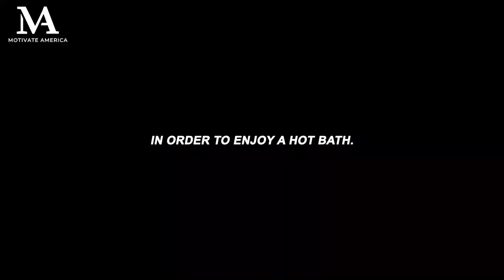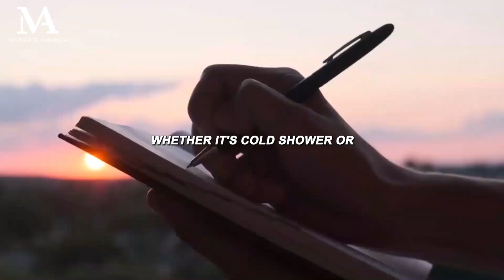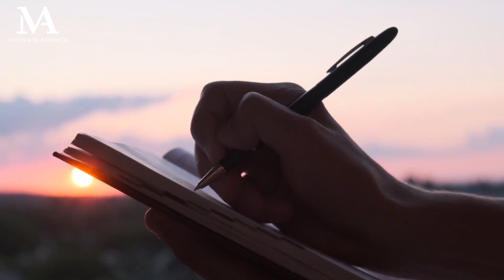CHANGE YOUR LIFE - 2023 Motivational Speech